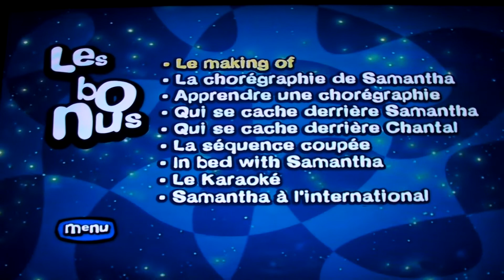Menu DVD Samantha Oups ! volume 1 (les bonus)